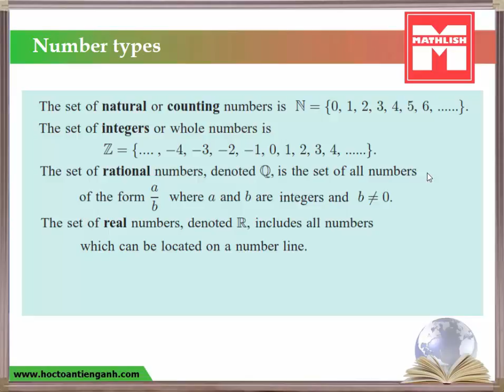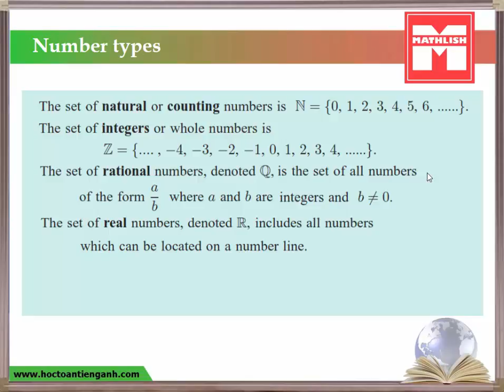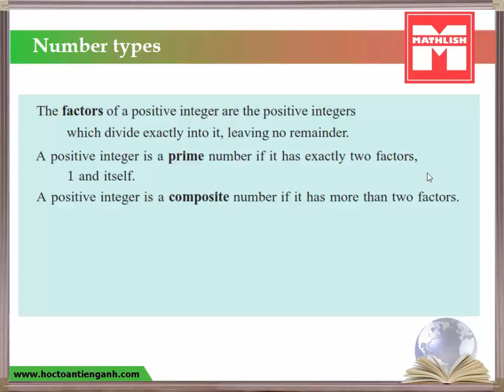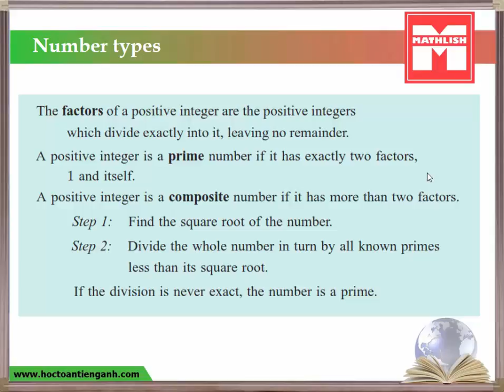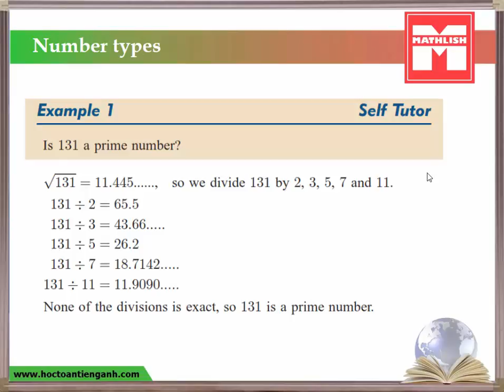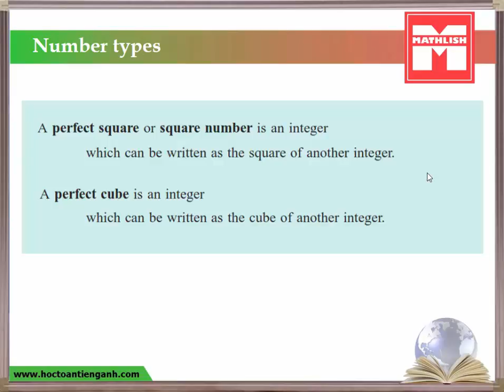[Toán Tiếng Anh 2] Những loại số trong Toán học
★Chúng tôi là đội nhóm Toán Tiếng Anh Mathlish.
Ghé thăm đội nhóm chúng tôi tại:
★Người hướng dẫn: Trần Bình - Sáng lập và phát triển Mathlish.
P/s: đây chỉ là bản demo, nội dung có một số khiếm khuyết, Mathlish rất mong nhận được sự góp ý của các bạn.
Mathlish chân thành cảm ơn và hẹn gặp lại các bạn ở những video sắp tới !